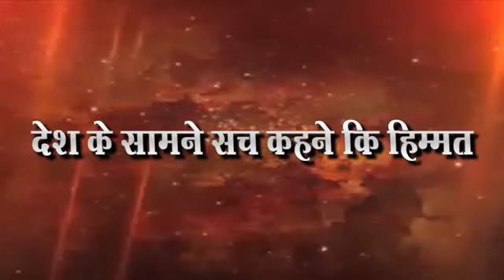बहुजन नायक बसपा संस्थापक कांशीरामजी यांना अभिवादन